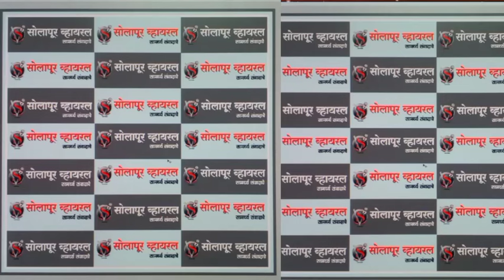मी जास्त बोलल्यावर माझ्यामुळे प्रमुख पाहुण्याला अडचण होईल;भालकेंनी आमदाराविरोधात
मी जास्त बोलल्यावर माझ्यामुळे प्रमुख पाहुण्याला अडचण होईल; भगीरथ भालकेंनी भाजप आमदाराविरोधात 'समविचारी' माध्यमातून थोपटले दंड! पहा संपूर्ण भाषण*